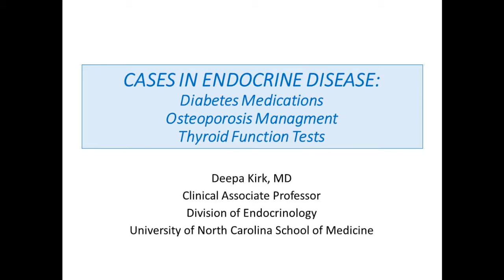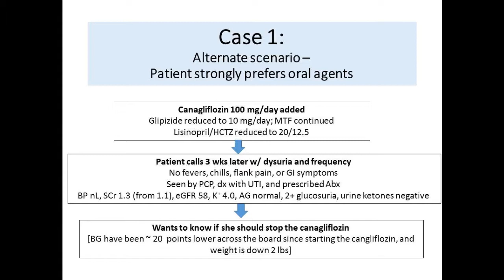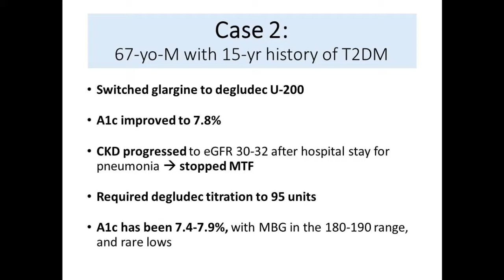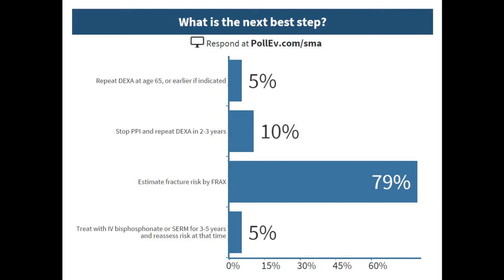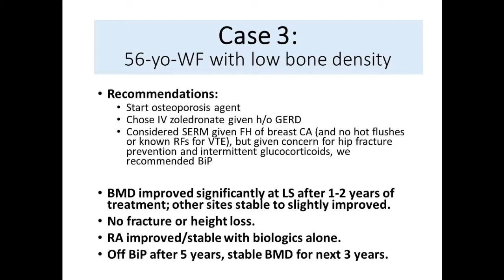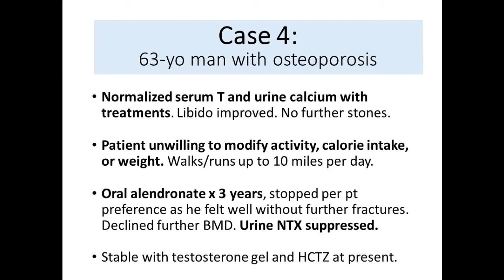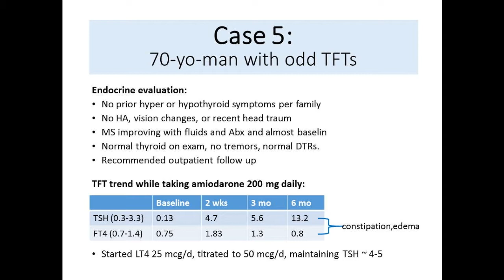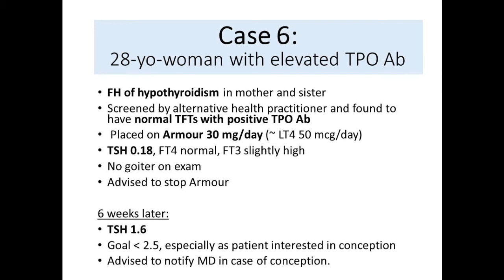2016: Cases in Endocrine Disease